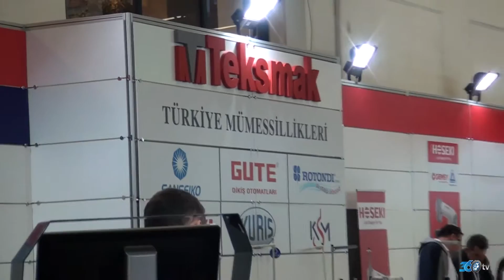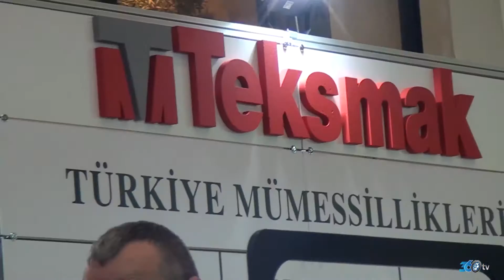Teksmak Mayıs Fuar 2016